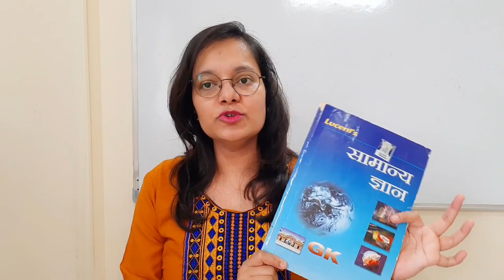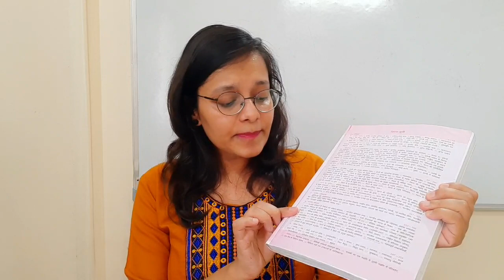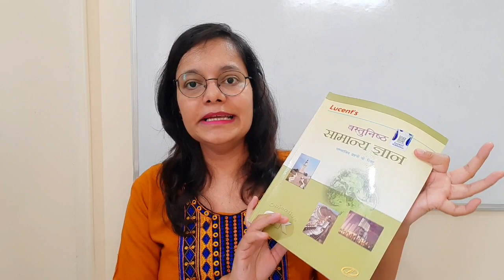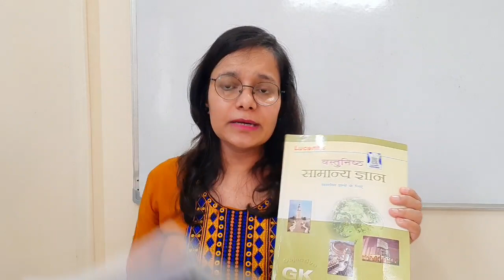How to cover lucent Gk | Lucent Gk complete |lucent gk सामान्य ज्ञान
lucent Gk in hindi

SPECTRUM(new edition) in Hindi -

SPECTRUM (new edition) in English